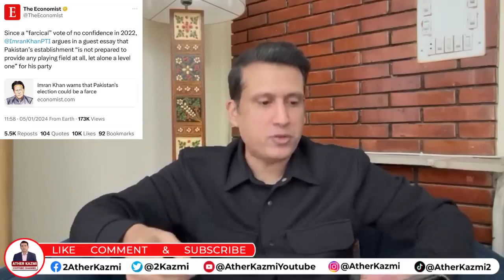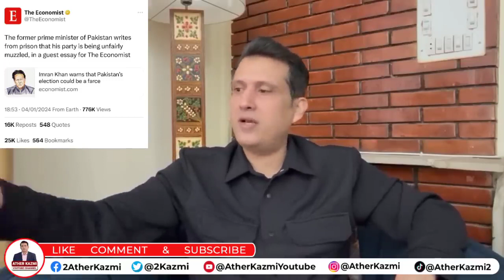The Economist is baffled with the popularity of Imran Khan's article | PTI Official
The economists is baffled with the popularity of Imran Khan's article. Imran Khan never asked for deal, NRO2 and he is standing tall in front of establishment barbarism.
عمران خان سے محبت عقیدت میں بدل چکی ہے-  یہ ایک شخص کی قید نہیں، ایک نظرئیے کی قید ہے- ویسے آج تک کئی پٹواری شائد خود کشی کر چکے ہوتے اگر انہیں انگریجی کی سمجھ آتی